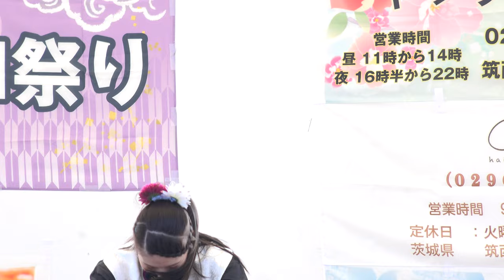Sakura吹舞輝_①【4K_100Mbps】／第1部／第6回筑西YOSAKOI祭り